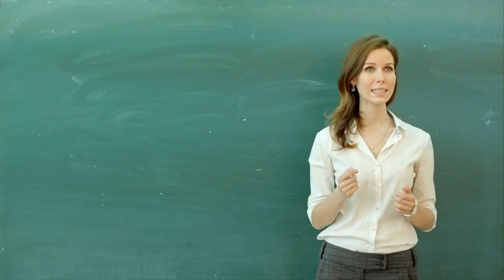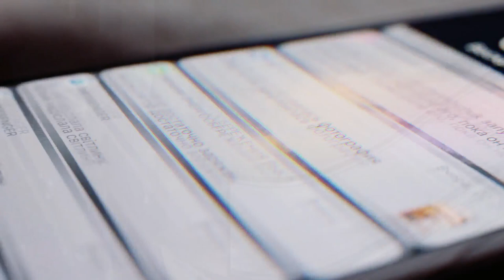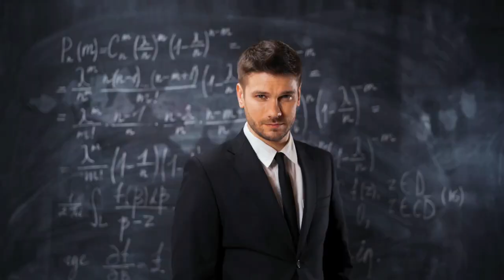Orphan Girl Has No One to Invite for Father’s Day at School, Sees 50 Dads Lined Up By Her Class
Minnie couldn't believe that 50 cheerful faces had shown up at school to brighten her day at school. It was an unexpected blessing from the universe - but would any of it last beyond Father's Day?
Minnie used to believe in miracles and magic, but she was seriously beginning to doubt it all. It had been a whole week since her sixth birthday, and her wish had not come true!